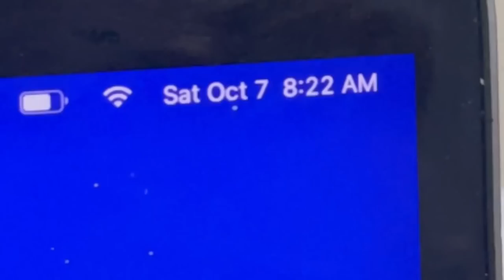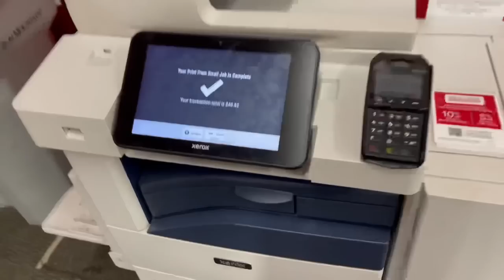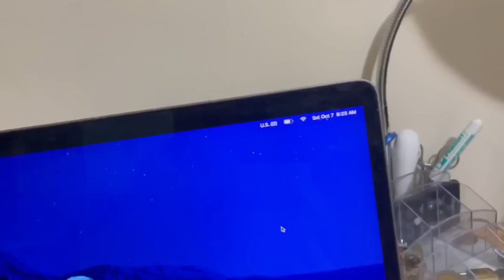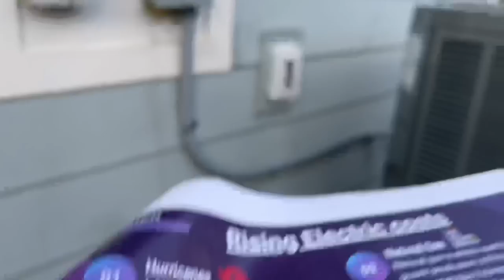FIRST TIME DOOR KNOCKING FOR SOLAR SALES - MY 2nd JOB - Life in Florida Selling Solar